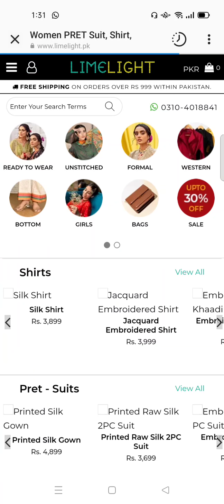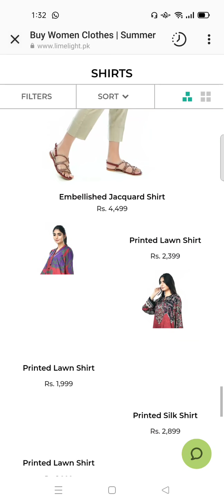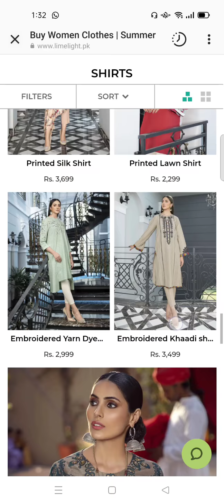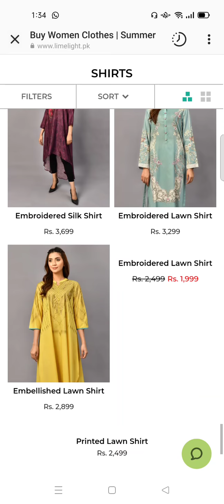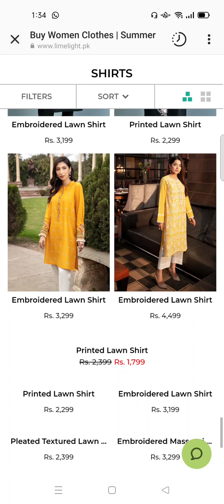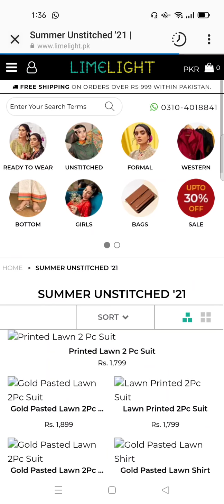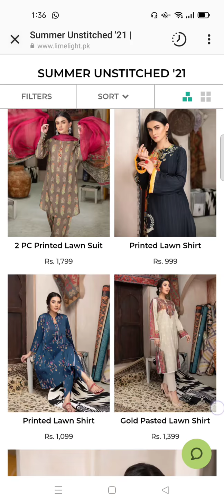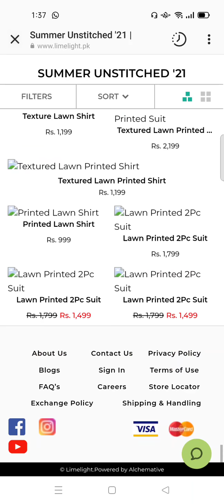Limelight Latest Summer Collection 2021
entertainment channel name ideas

entertainment channel description

entertainment channel 10

entertainment channel keywords

entertainment channel 2m

entertainment channel name
entertainment channel

entertainment channels on youtube

entertainment channel live

entertainment channel tamil

entertainment channel earnings

entertainment channel ideas

entertainment channel

entertainment channel earnings

entertainment channel ideas

entertainment channel description

entertainment channel intro

entertainment channel telugu